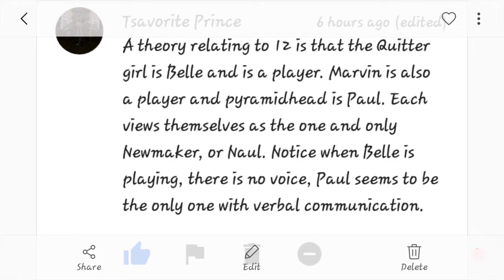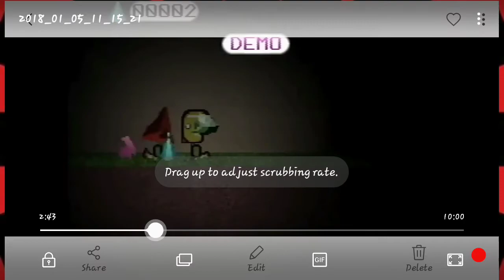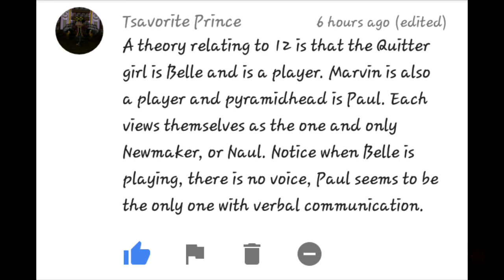Petscop 12 theorizing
This is low quality but it's ok I guess